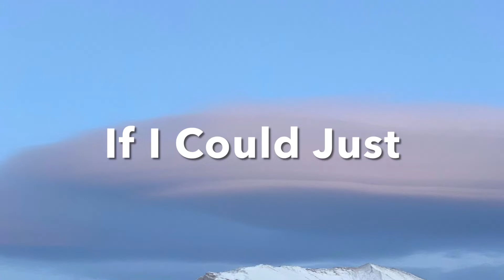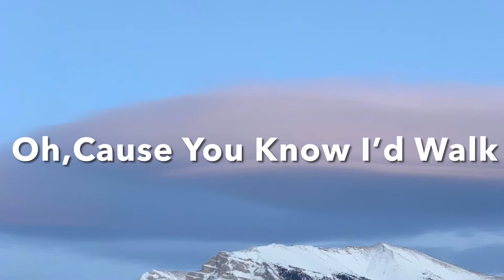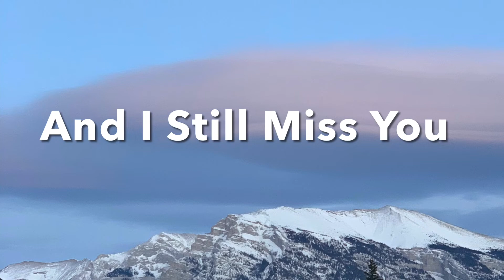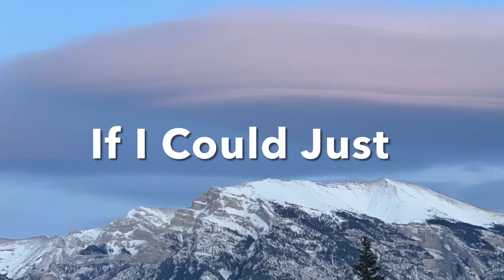A Thousand Miles || A Thousand Miles Vanessa Carlton || A Thousand Miles Cover Acoustic